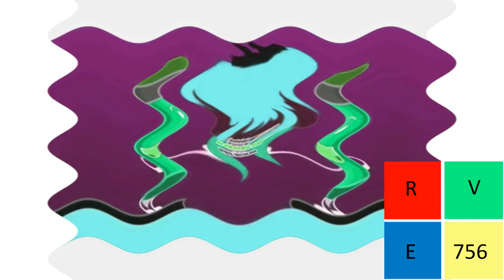Tasted Csupo Effects in G Major 16